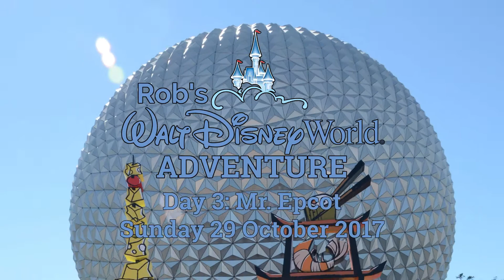Riding Frozen Ever After at Epcot! - Walt Disney World 2017 Day 3 Vlog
Rob spends a day in the future, or at least Future World in Epcot. He manages to ride every attraction in the park, including the super cool Frozen Ever After! More importantly, he at at Garden Grill, Via Napoli, and the delightful Monsieur Paul.